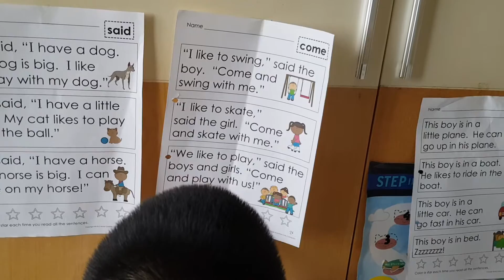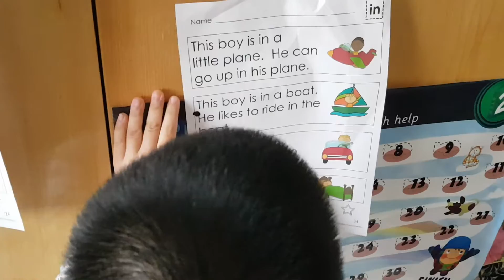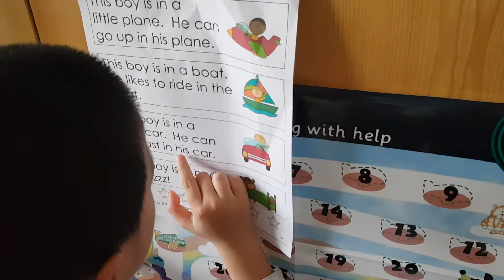TepSightwords page 27 28